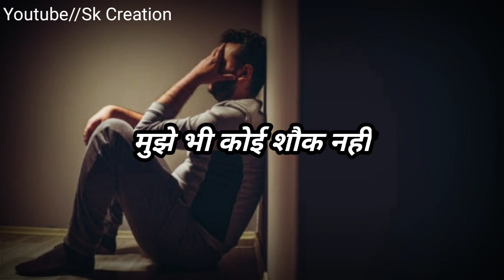Up Ka Launda 🔥|Attitude Shayari Status||Attitude WhatsApp Status||Sk Creation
बहुत याद आते है वो Sad Whatsapp status.

i Whatsapp Status😔By Sk Creation Whatsapp Status.
आओ मुझे टुटकर बिखरते देखो😔very sad breakup shayari whatsaap status😭Heartbroken whatsapp status💔.
तू अपने आशिक का ख्याल रख😭Breakup Shayari😭Status Shayari😔Sad Shayari😭Viral Shayari💗 Whatsapp shayari. ज़िन्दगी रही तो मुलाकात भी होगी😔Sad Breakup Shayari Whatsapp Status💔By Sk Creation Shayari Status💔.
अब शायद वो भी छूट गयी😭Sad breakup shayari status😔heartbroken love whatsapp status😭Sk Creation.
उनकी नजर में हम पुराने हो गए //😭Sad breakup shayari whatsapp status😔By sk creation whatsapp status.. . .
Sad breakup shayari whatsapp status// Sad Breakup Shayari WhatsApp Status//Sk Creation Sad Shayari..
Sad Shayari Heart Touching in Hindi Status full Screen//Love Breakup Shayari//Sad WhatsApp Status ..

Sad Breakup Heartouching  Shayari Status // Love Breakup Sad Status //Sk Creation Sad Breakup Status
Sad Love Breakup Shayari Status.
Sad Heartuching Shayari Status.
Sk Creation Sad Status.
Sk Creation Breakup Sad Status. New Status
Sad Love ❤️ Shayari Status
Sad Breakup Shayari Status...
Sk Creation Shayari Status.
new shayari.. #breakup shayari...Bewafa../Heartbroken whatsapp status video💔Very sad whatsaap status video💔 Sk Creation Sad Status.
💔Heartuching Whatsapp Status video💔Very sad whatsapp status video 😔Sk Creation sad status 💔.….
💔very sad whatsapp status video💔love breakup whatsapp status💔 heartouching sad whatsaap status💔.
Sad status...
Sad whatsapp status..
Sad status for whatsaap status video ...
Broken status for whatsaap video..
breakup status..
breakup whatsapp status...
sad breakup status .sad whatsapp video...
Whatsaap status..
Sad whatsaap status video.
new sad status video...
bewafa status...
bewafa status video..
bewafa status video for whatsapp...
heartbroken love status..
heartbroken sad status for whatsapp...
sad breakup shayari for whatsapp status video.
love breakup status..
love breakup status video
sad status video..